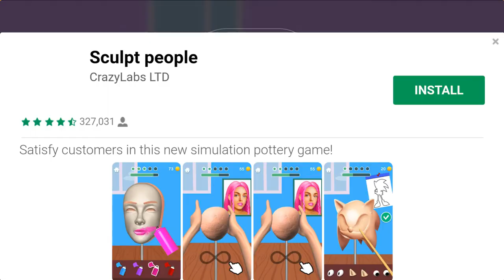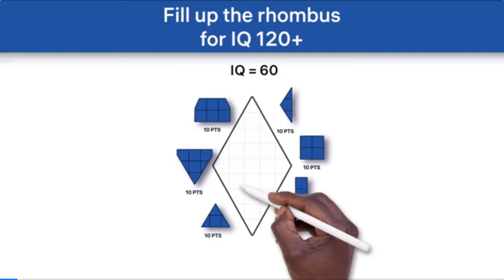Mad Skills Snocross Gameplay Android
Mad Skills Snocross is a frantic racing game where you use snowmobiles in exciting levels.

Your objective in Mad Skills Snocross is to become the best snowmobile driver by competing in various competitions in which you fight for first place. For each completed race, you'll accumulate points and climb the world rankings with other international players.